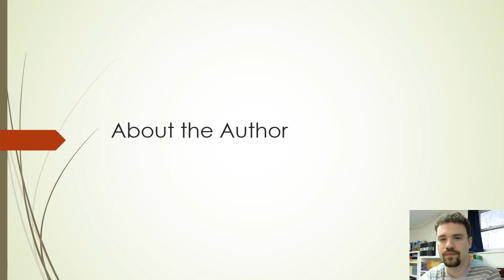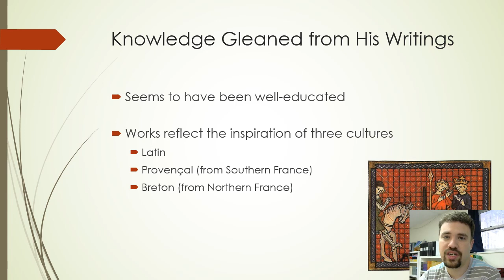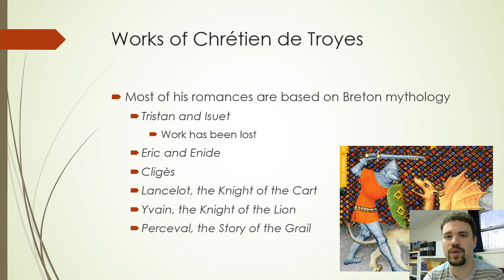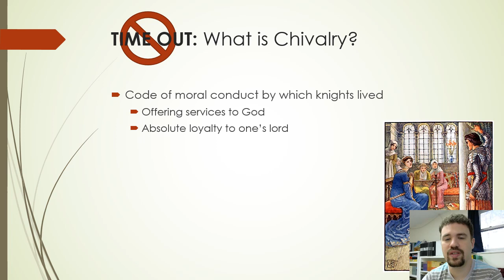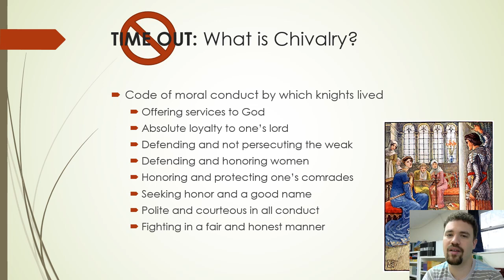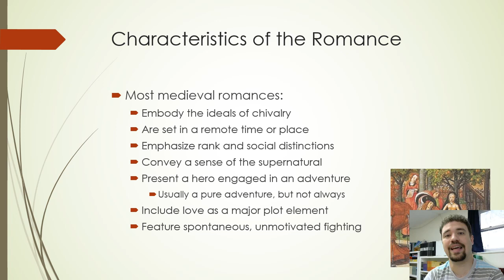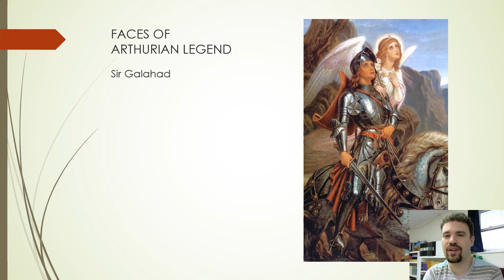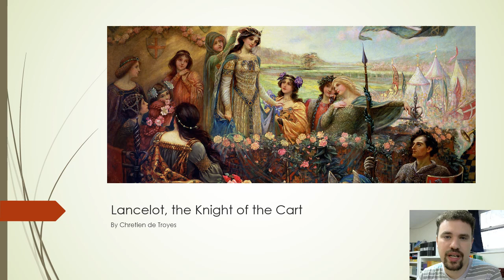Intro to Arthurian Romance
Lecture introducing Chretien de Troyes, medieval romance, and Arthurian legend, leading into a reading of Lancelot, the Knight of the Cart.